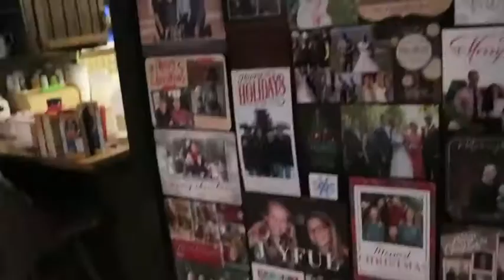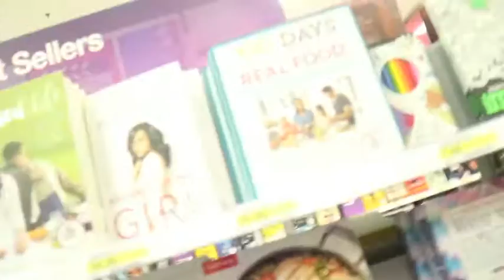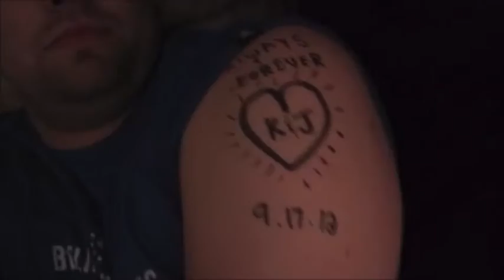We Heard Our Baby's Heartbeat!!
We got to hear our baby's heartbeat and it was wonderful! Also went to a summer party at Bad Habit Brewing Company in St. Joseph, MN and had a great time. And to end the weekend, we did a little carpool karaoke :).